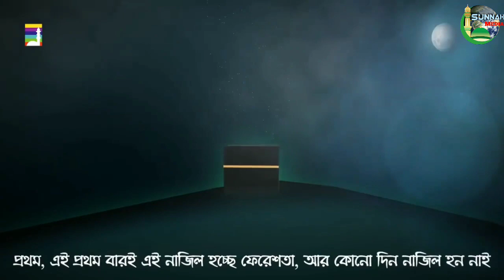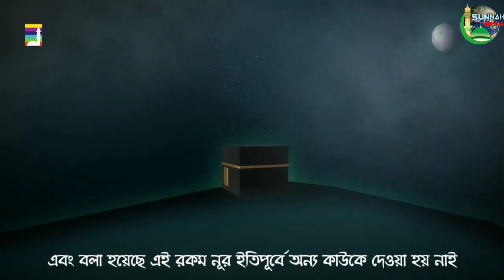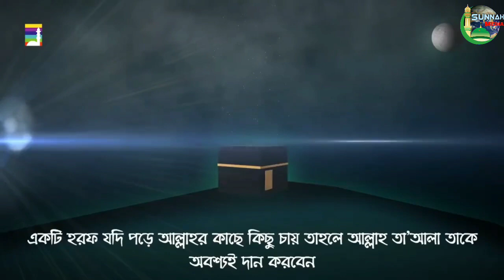৯টি আয়াত পড়ে আল্লাহর কাছে কিছু চাইলে তিনি অবশ্যই তা'দিবেনᴴᴰ┇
৯টি_আয়াত_পড়ে আল্লাহর কাছে কিছু চাইলে তিনি অবশ্যই তা'দিবেনᴴᴰ┇

If you ask for anything from Allah after verse 9, he will surely give it

👋 yeamul islam 👋